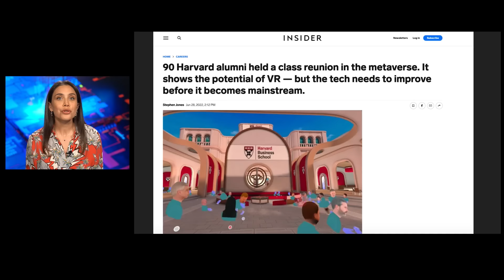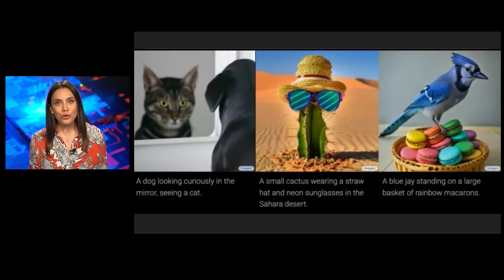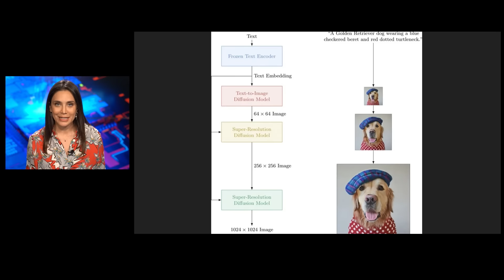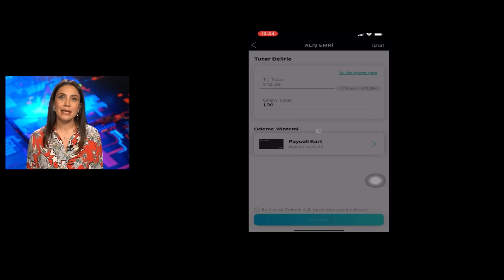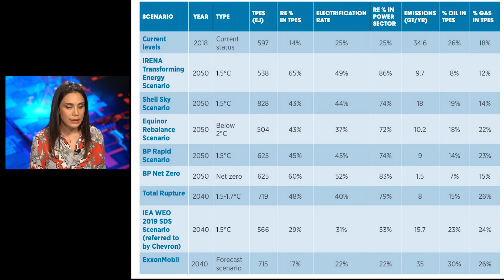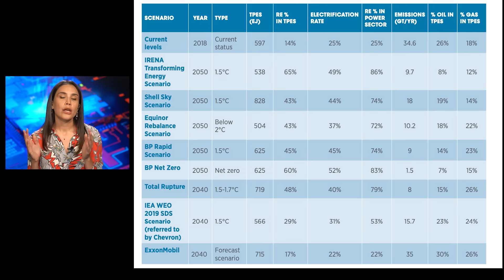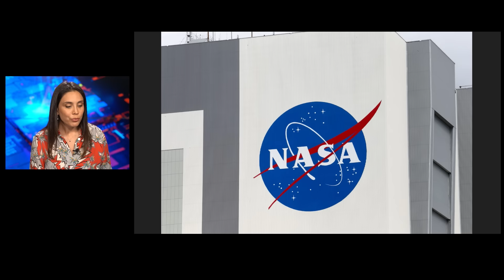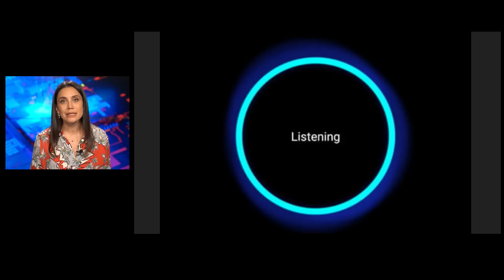PETROL DEVLERİ NEDEN YENİLENEBİLİR ENERJİYE YATIRIM YAPIYOR?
0x5ad5e27a99b1198ef3c6b2fe3046d6c0d542bb33
Solana ile destek olmak için► BMHLWsh3kUMPtXYQp35btHE8KRJaDRfkLLcApmdw83Zy
Trendyol Emlak Kullanıma Açıldı: Artık Trendyol'da Ev Arayabileceksiniz. 90 Harvard Mezunu Metaverse’de Sınıf Buluşması Gerçekleştirdi. Turkcell'den bu hafta bize gelenler neler? Petrol Şirketlerinin Yenilenebilir Enerji Yatırımları Kuzey Kutbu'nun Erimesiyle Birlikte Hızlanıyor. NASA, ilk kez ABD dışında bir yerdeki ticari uzay üssünden roket fırlattı. NASA'dan Ay'a nükleer reaktör kurma planı nedir? Netflix'te Ekonomik Kriz Devam Ediyor: 300 Çalışan Daha İşten Çıkarıldı! Musk: Tesla’nın yeni fabrikaları milyarlarca dolar zarar ediyor.